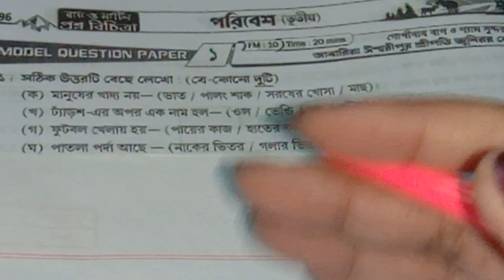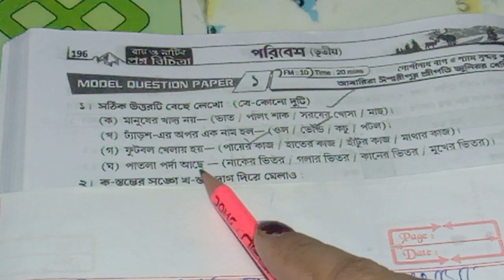তৃতীয় শ্রেণীর | Roy o Martin proshnobichitra|class 3 poribesh (পরিবেশ)|Model question paper -1 2022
class 3 Roy o Martin proshnobichitra

class 3

1st unit test

প্রথম পর্বের মূল্যায়ন